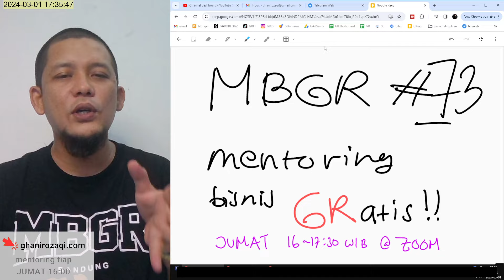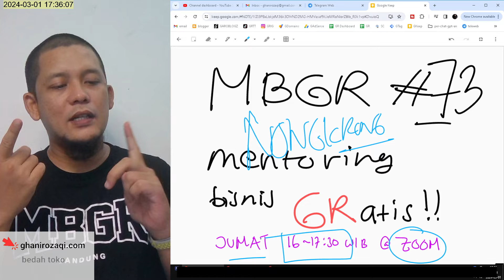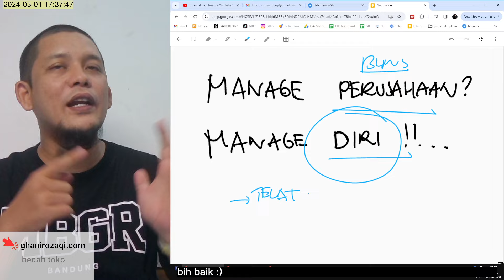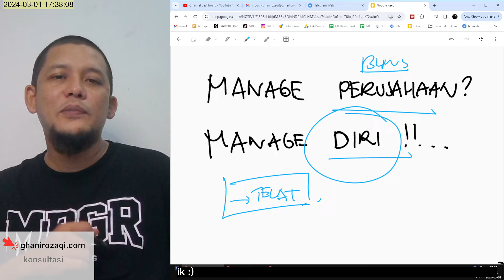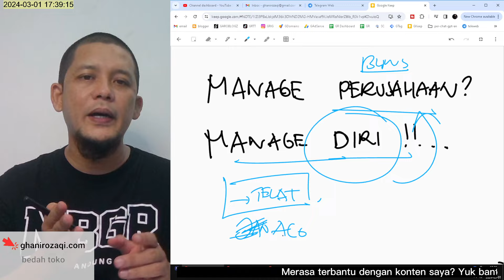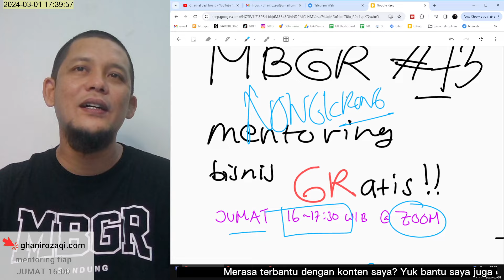Ngatur Perusahaan harus bisa Ngatur Diri | MBGR #73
Yuk yang mau ikutan Telegram Grup nya cek yaaaa